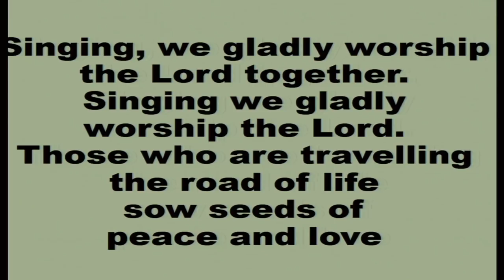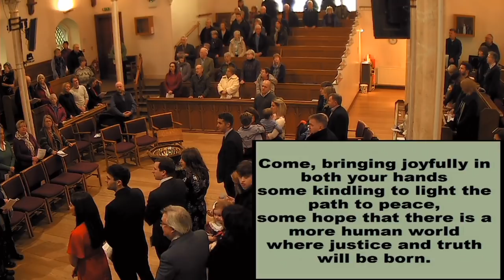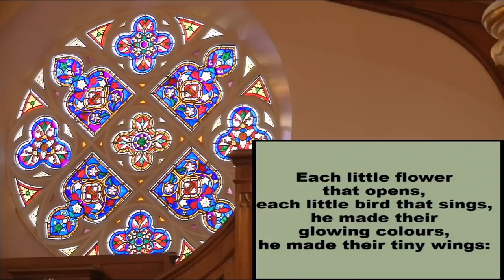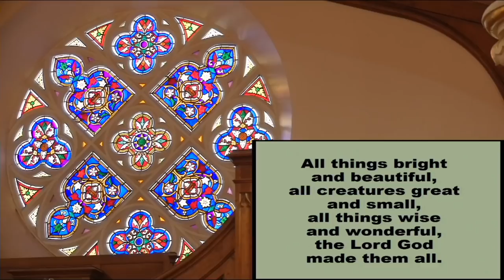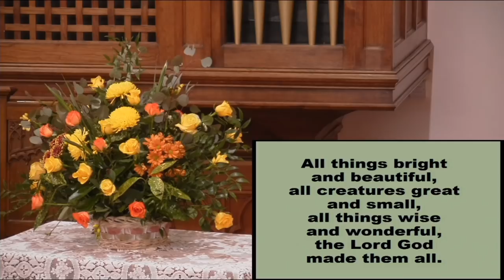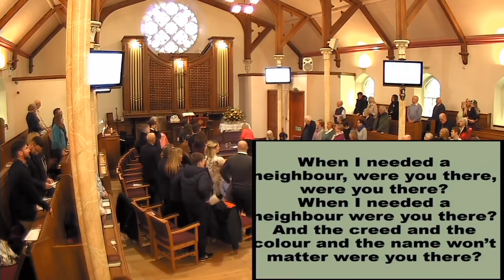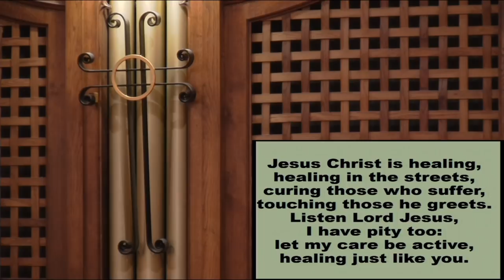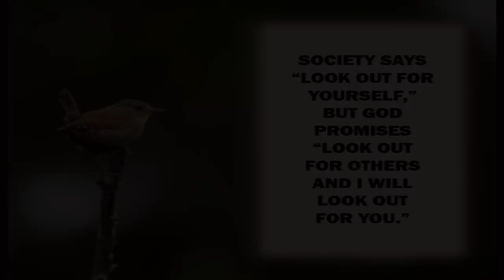WestCast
Live services from Inverurie West Parish Church (Church of Scotland) are available each Sunday at 11am.

CCLI 119921